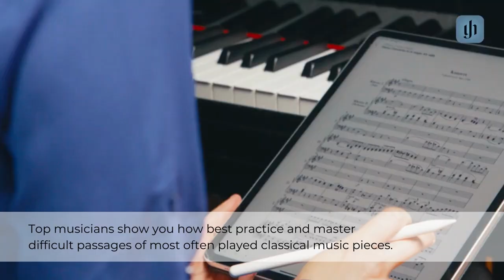Henle Masterclass - Welcome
Henle Masterclass is an on-demand classical music video platform for tutorials and masterclasses. Supported by the music editing expertise of G. Henle Verlag and its Urtext editions. Created by extraordinary musicians. Presented in films of the highest production quality.